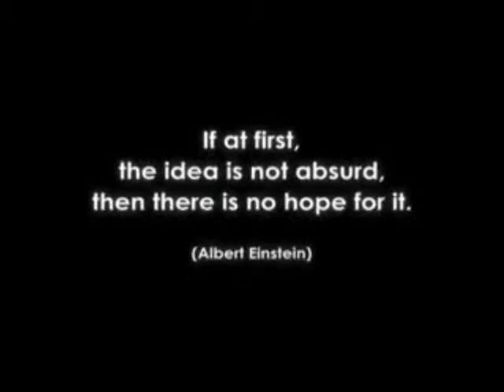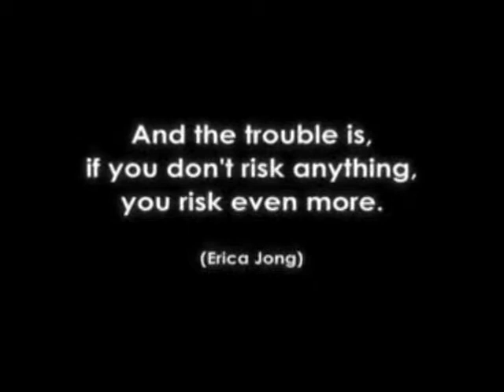VIDEO PARA MARCAR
TUVE Q AGOTAR LOS MEDIOS YA Q NO E NADA DE ESTA AREA( HACER VIDEOS) ESTOY EN ESO) YA Q ES UN PUNTO DEBIL Y LO QUIERO MEJORAR